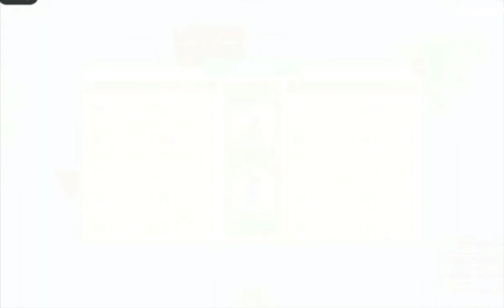Roblox, Horse Valley. Dynamic Breeding Seven Times.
Interesting?? Outcomes.